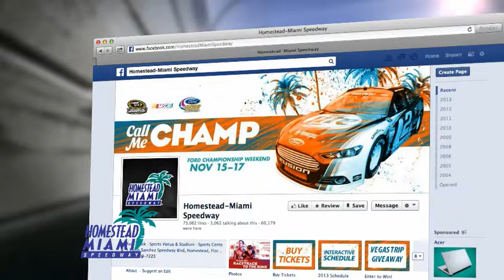Win a Trip to Vegas from Homestead-Miami Speedway!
Enter our NASCAR Sprint Cup Series Awards Giveaway and you could win tickets for the 2013 Ford Championship Weekend PLUS a trip to Vegas!